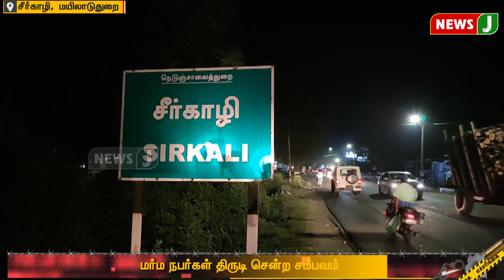கோயிலில் இருந்த விநாயகர் சிலை திருட்டு..! சிசிடிவி காட்சிகளை கொண்டு விசாரணை..!